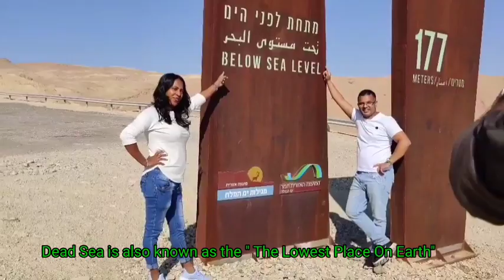ಡೆಡ್ ಸೀ/ ಮೃತ ಸರೋವರ ಜೋರ್ಡಾನ್ ಇಸ್ರೇಲ್/ ನನ್ನ ಶ್ರೀಲಂಕಾದ ಗೆಳತಿಯೊಂದಿಗೆ ಪಿಕ್ನಿಕ್ / DEADSEA ISRAEL